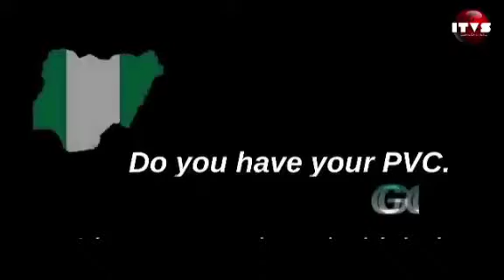September 6, 2018